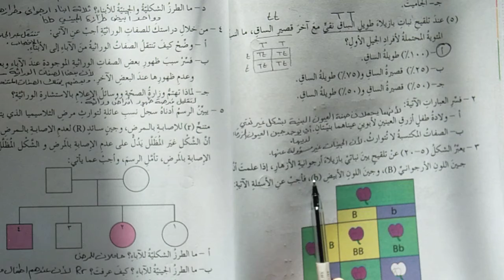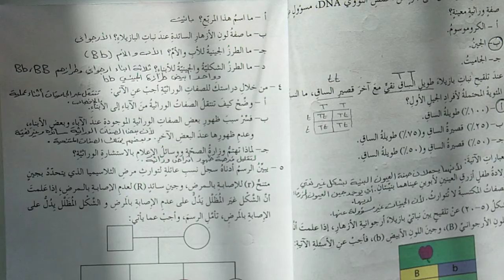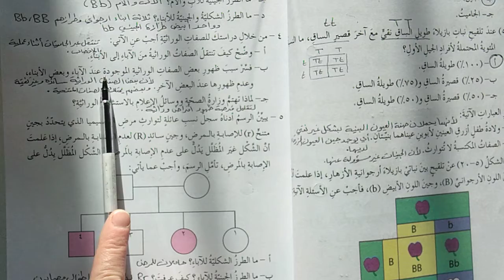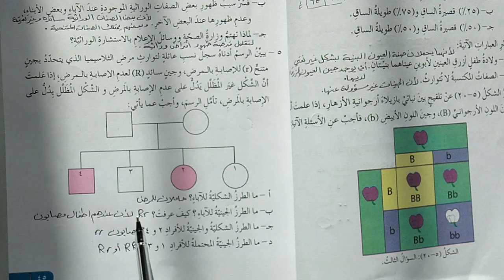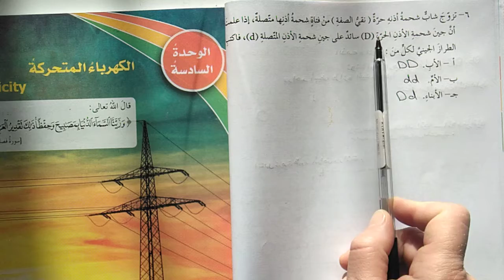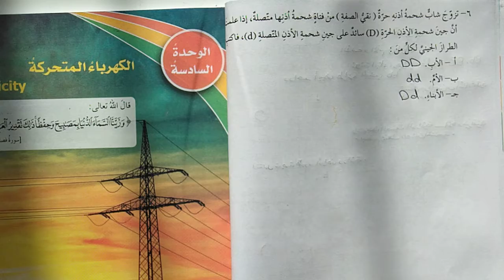علوم ثامن متابعة اسئلة الوحدة ص44